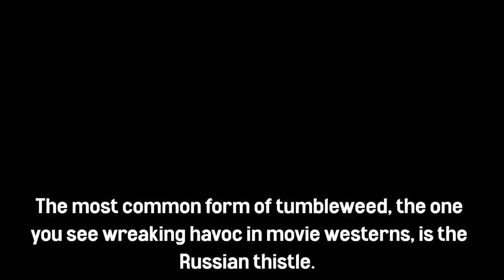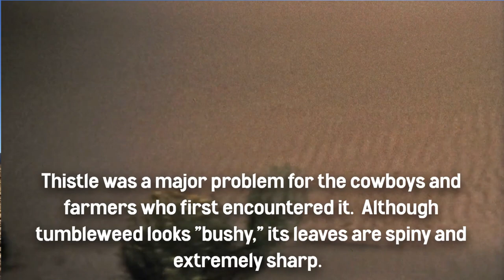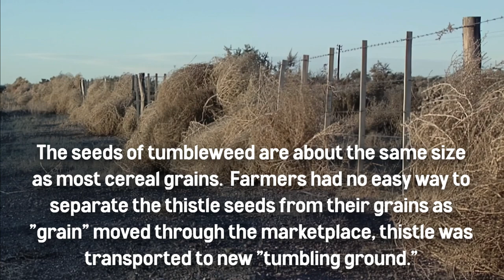What is Tumbleweed and Why Does it Tumble?